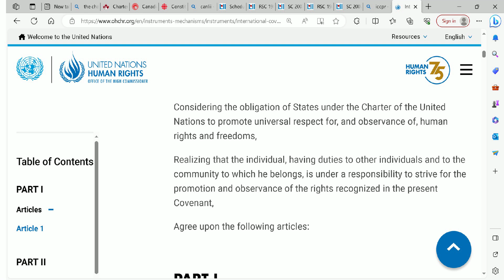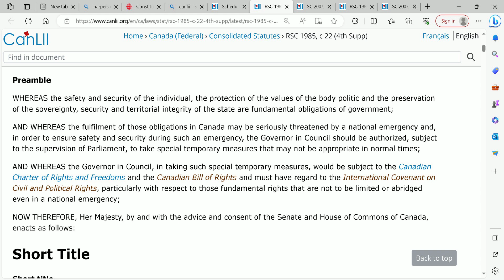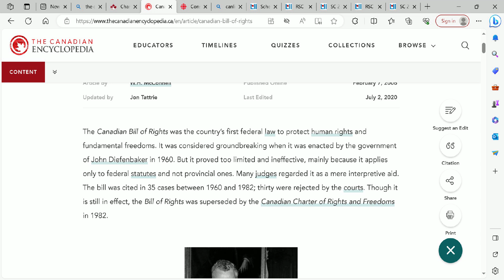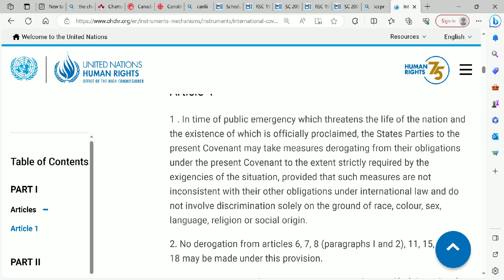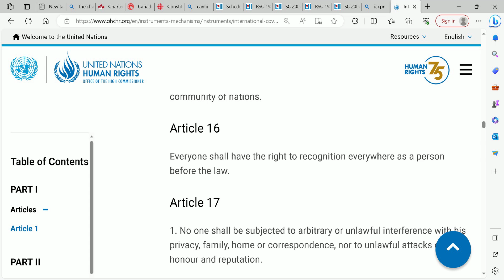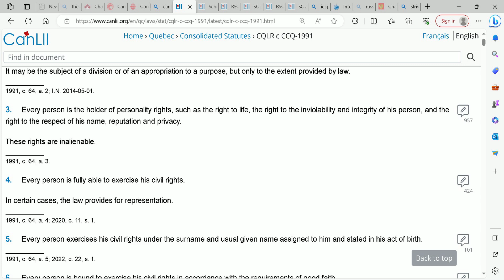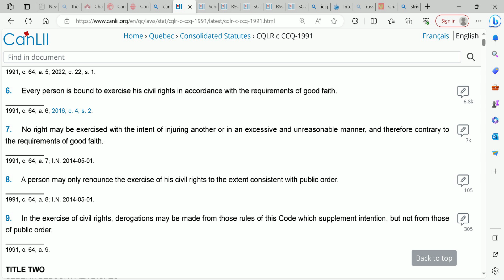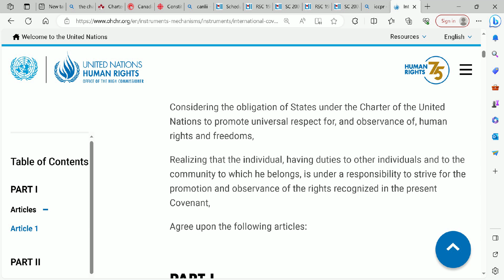Strive for a right I was born with who made these laws must be a fraud to hide from me what is mine